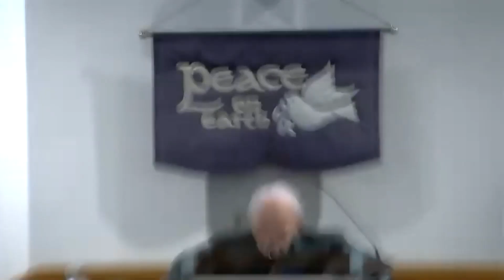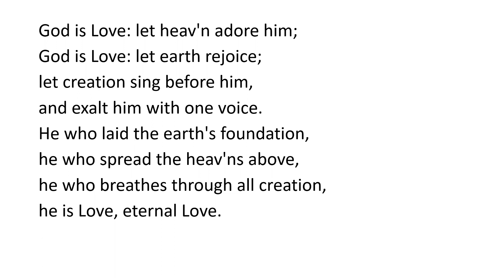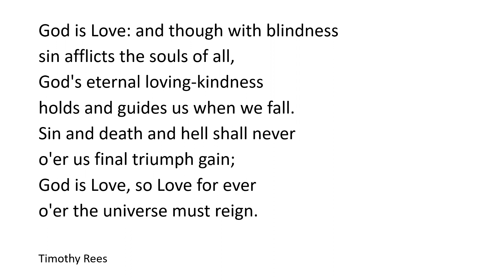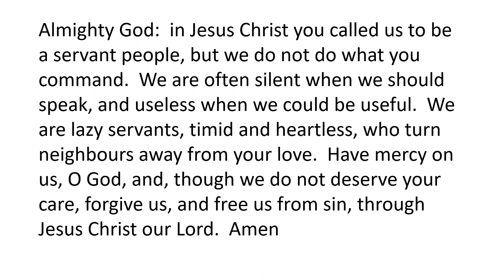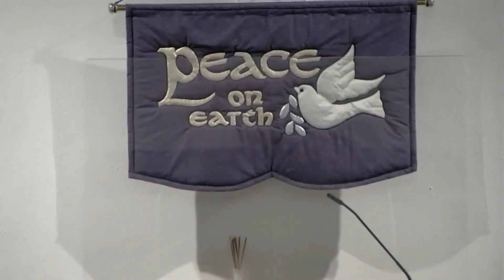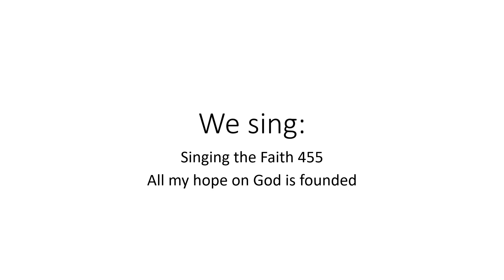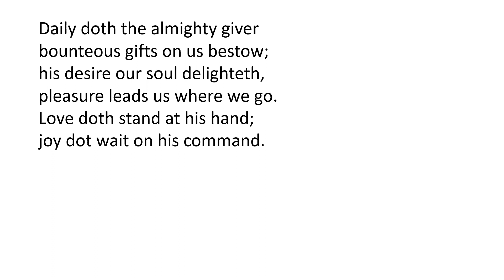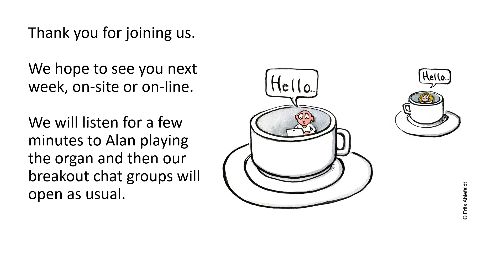Sunday Service 22 August 2021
Rev Ivor Rees talks about his calling at his last preaching service.